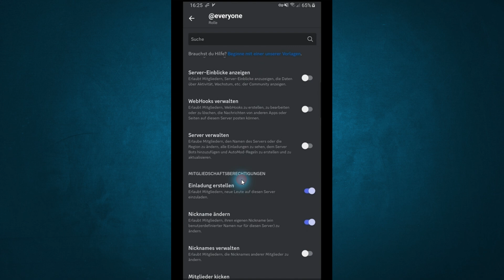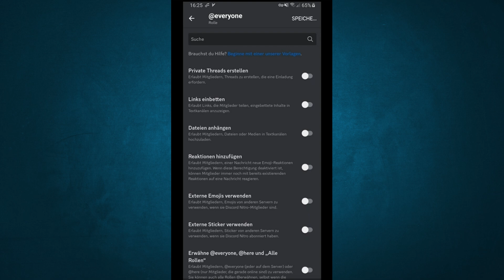wie macht man ein kanal auf Discord und niemand kann darauf Schreiben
Ich zeige es dir in diesem Video wie macht man ein kanal auf Discord und niemand kann darauf Schreiben.